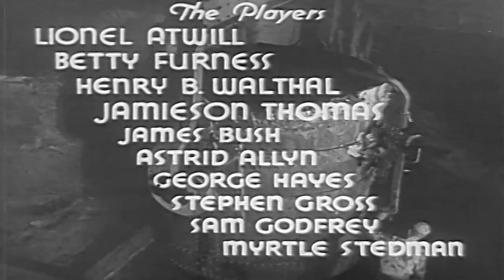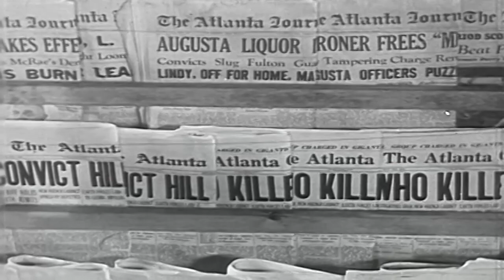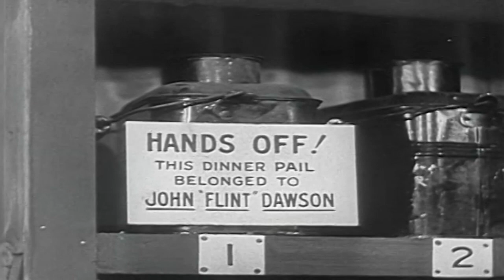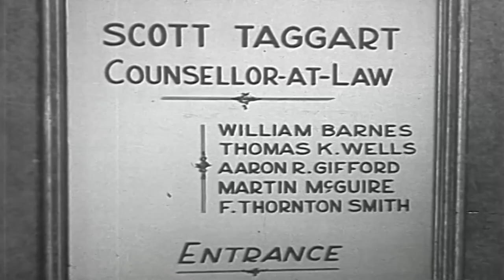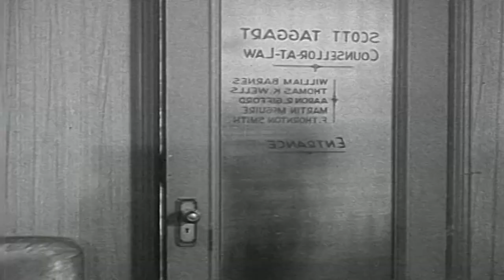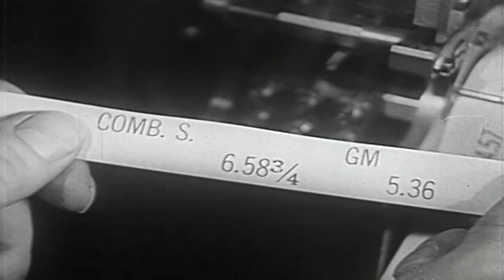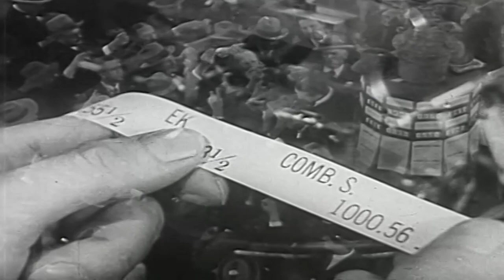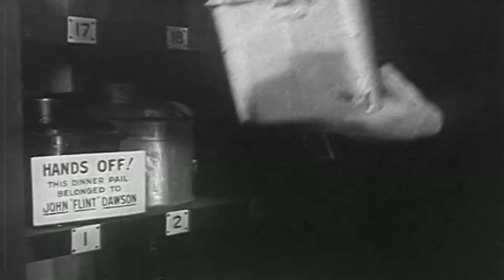Beggars in Ermine | English Full Movie | Drama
In the wake of a devastating accident orchestrated by his deceitful secretary/treasurer, Jim Marley, John Dawson finds himself stripped of not only his legs but also his cherished steel-mill company. Determined to rise from the ashes, he encounters Marchant, a blind peddler whose resilience ignites a newfound determination within him. Embracing a clandestine identity, John embarks on a journey across the nation, uniting beggars, peddlers, and the disabled into a formidable alliance bound by dues and determination.

Starring: Lionel Atwill, Betty Furness, Henry B. Walthall